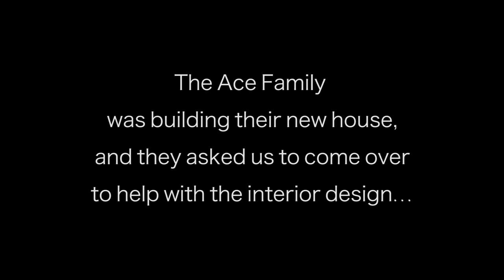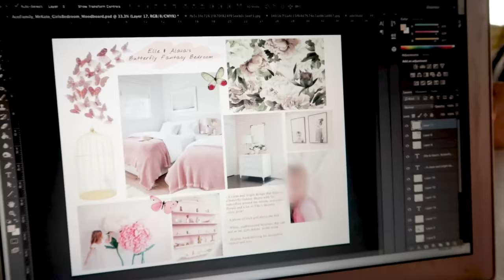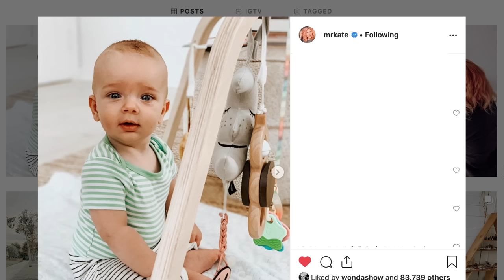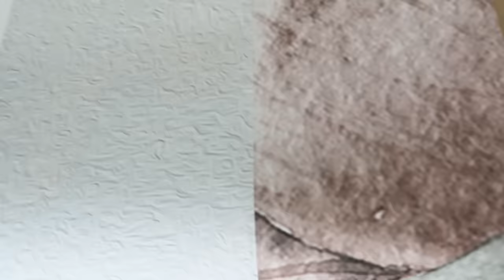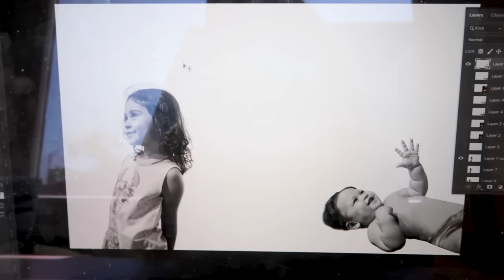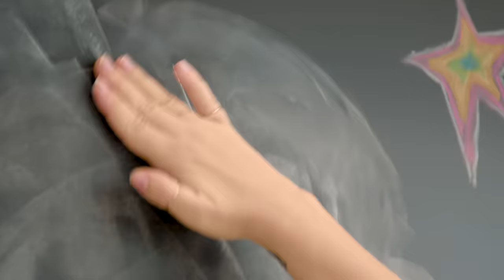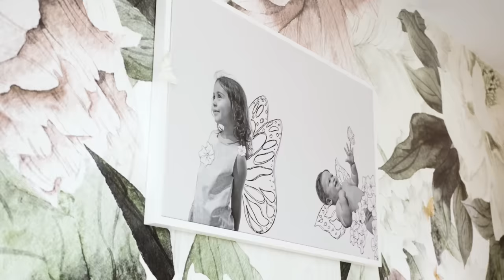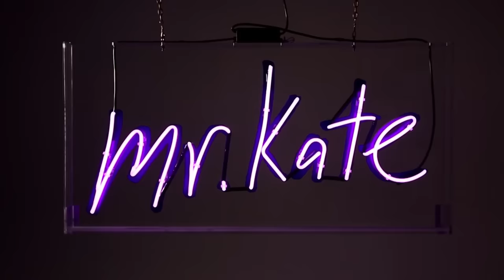Elle and Alaïa's Enchanted Bedroom and Rainbow Playroom Makeover | OMG We're Coming Over!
Executive Producers: Kate Albrecht and Joey Zehr
Directed and Edited by: Vianne Robitaille
Producer: JJ Mayes
Shot by: Marco Bottiglieri, Sarah Winters
Assistant Camera: Ben Smith
Sound: Nick Carignan
Art Department: Emily Banks, Leo Martinez, Kenny Nogueira, Jamal Harris